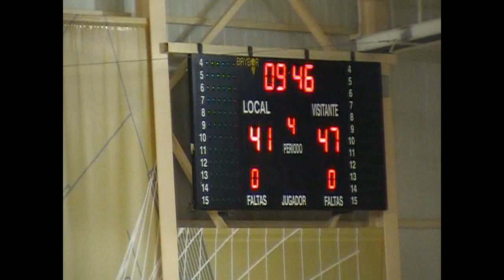EBA A-A J4. Deportes Ferrer - Fidalgo Vecino